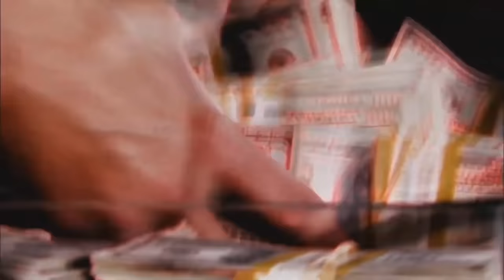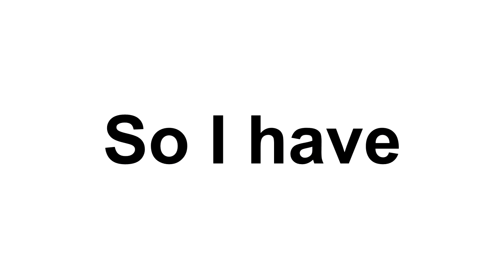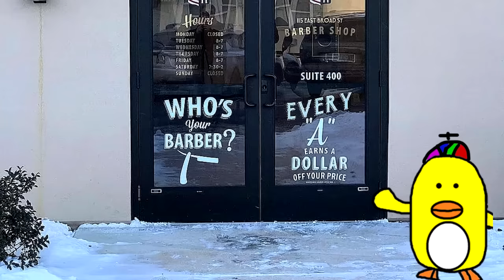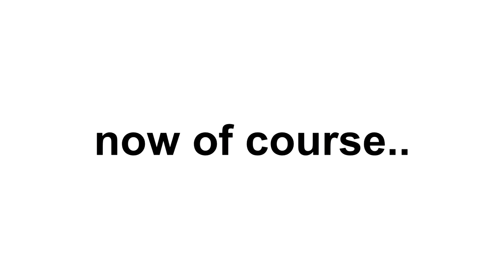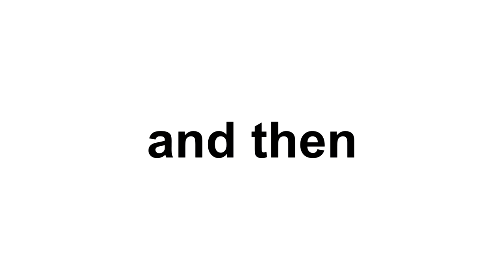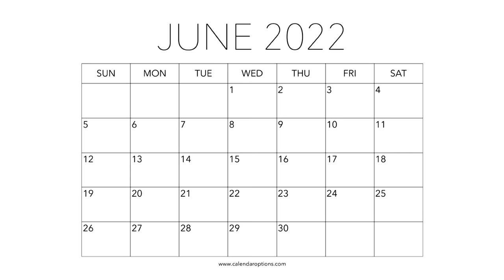When The Barber MESSES UP...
When The Barber MESSES UP... bad haircuts is the topic and the duck or engween tells animated stories about getting bad haircuts or the barber messing up. this video is inspired by chainsfr bad haircuts video.